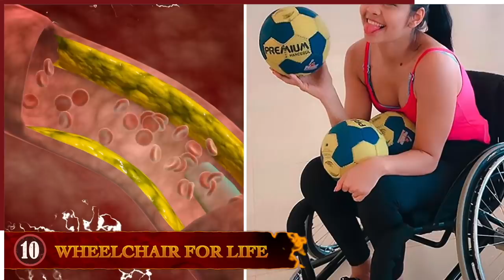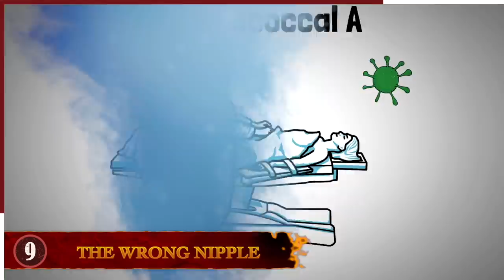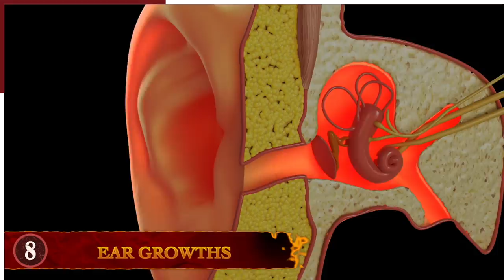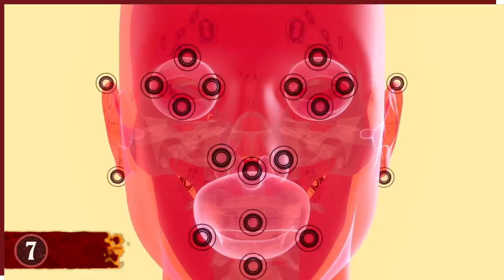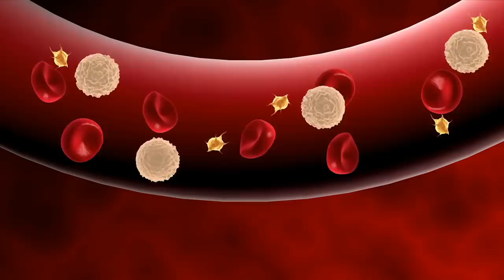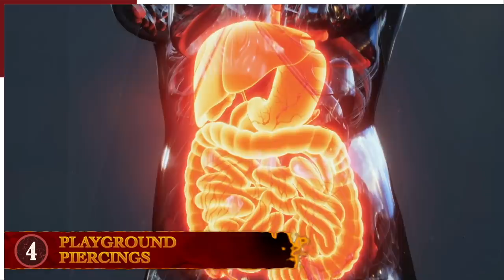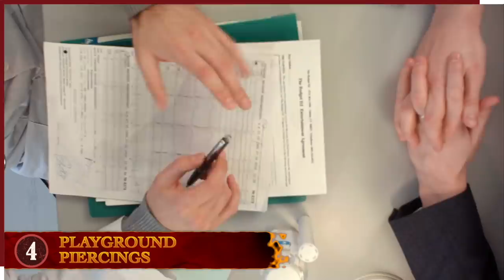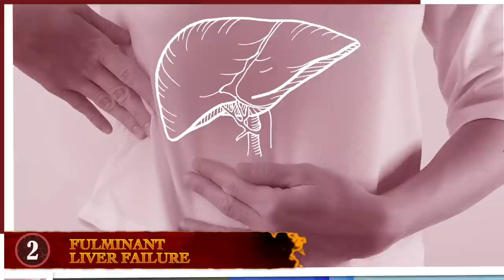10 Times Getting Pierced Went Terribly Wrong!